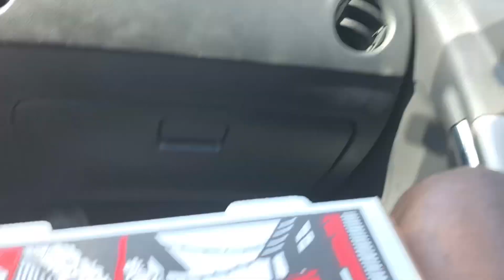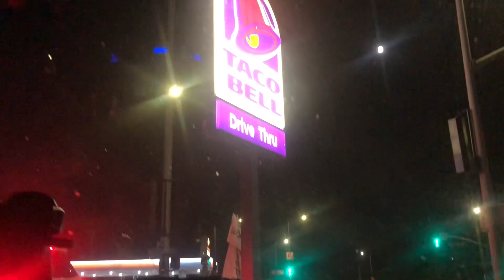A DAY IN L.A. (Ep.1)